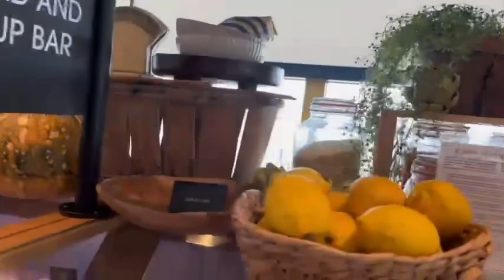Thưởng Thức Bữa Ăn Tại Nhà Hàng SkyFeast, Tháp Sydney Tower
Thưởng thức bữa ăn tự chọn vô cùng thịnh soạn với các món ngon từ các quốc gia khác nhau.
Tận hưởng vẻ đẹp toàn cảnh từ tầng 85 của Sydney Tower - tòa nhà cao nhất thành phố.
Chiêm ngưỡng những kiến trúc nổi tiếng như cầu cảng Sydney, Cảng Darling

Thưởng thức buffet thịnh soạn tại nhà hàng xoay sang chảnh, tầng 85 tháp Sydney Tower. Tận hưởng ẩm thực đa quốc gia đặc sắc với các món như sushi, bánh nachos, mỳ Ý, cùng các đặc sản địa phương như - nạc đùi Kagaroo. Ngắm nhìn toàn cảnh Sydney, dãy núi Blue Mountains, núi Ba Chị Em (The Three Sisters) đẹp như tranh vẽ cùng Cầu cảng Sydney (Harbour Bridge) kỳ vĩ từ nhà hàng xoay. Vừa thưởng thức buffet tối, vừa tận hưởng khung cảnh Cảng Circular Quay lung linh về đêm.